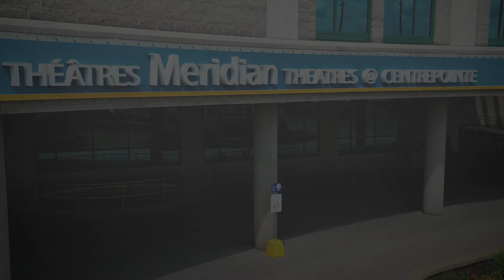Dance, sing and laugh your way through @meridiancentrepointe’s new season.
Pauly Shore
Shaun Majumder
Jim Henson's Fraggle Rock Live
You and me and the Great Big Sea - Séan McCann Sings the Great Big Songbook
CBC's The Debaters
Just For Laughs Road Show
The Magic School Bus: Lost In The Solar System
ALAN CUMMING & ARI SHAPIRO:  OCH & OY: A Considered Cabaret
The Psychology of Serial Killers with Dr. Rachel Toles
MonkeyJunk
THE RED HOT CHILLI PIPERS
The Gruffalo's Child
Ladysmith Black Mambazo
Rhythm Of The Dance
Epidermis Circus: The Weirdest Puppet Show You've Ever Seen
Propeller Dance - So it turns, we bloom
The Cooper Brothers 50th Anniversary with Special Guests
Durham County Poets
Lynne Hanson
Moonfruits
The Rideau Ramblers
Harmonious Pigs featuring members of the  Ottawa Symphony Orchestra
A Christmas Carol: Solo performed by Pierre Brault
Cantata Singers of Ottawa
Grey Jazz Big Band
Flute & Harp featuring members of the  Ottawa Symphony Orchestra